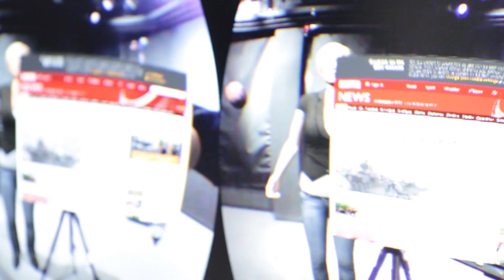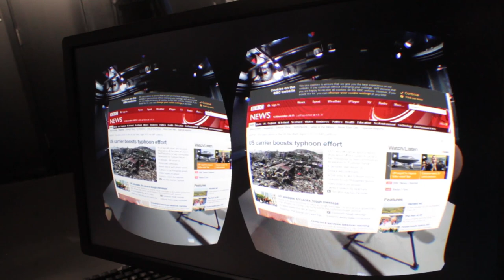AR-Rift: Trailer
This video gives an outsider's perspective to the AR-Rift. Be sure to view too!